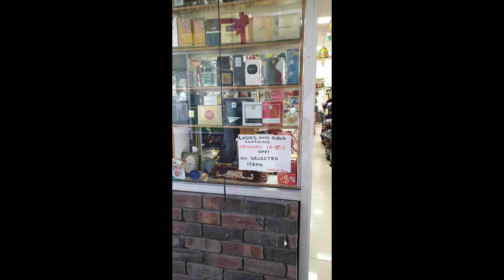Nabiha Haddara at Zabs Boutique Islamic Shop at Liverpool